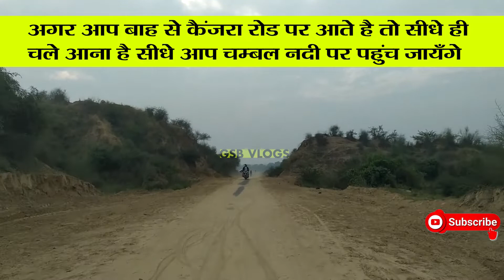कैंजरा घाट का रास्ता बीहड़ो के बीच से जाता है | कैंजरा चम्बल नदी पर पांटून पुल| Chambal